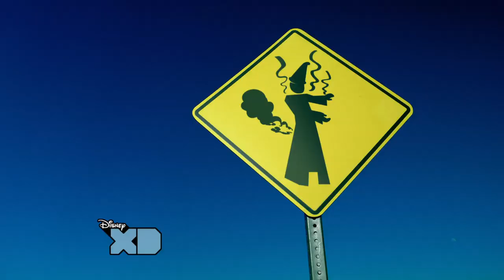Disney XD "Non-Stop Summer" Remix Music Video - Leo Howard, Olivia Holt, Billy Unger, Adam Hicks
Song performed by Adam Hicks & Cole Plante

"Non-Stop Summer" remix performed by Adam Hicks & Cole Plante & featuring your favorite Disney XD stars.

Disney XD kicks into high gear for summer 2013 with an expansive "Non-Stop Summer" programming initiative for kids and families, including guest star appearances by NBA's Dwight Howard, NFL's DeSean Jackson and NASCAR's Joey Logano, X Games specials, new series premieres, themed nights and a fan-generated event, "Chicken I Dare You." The summer-long, power-packed programming events sprint into action, beginning MONDAY, JUNE 17 on Disney XD.